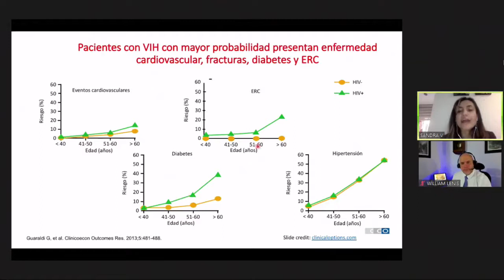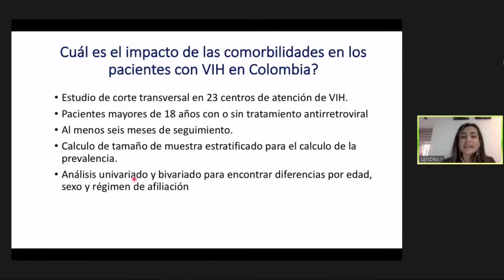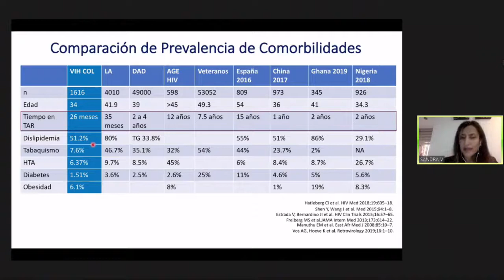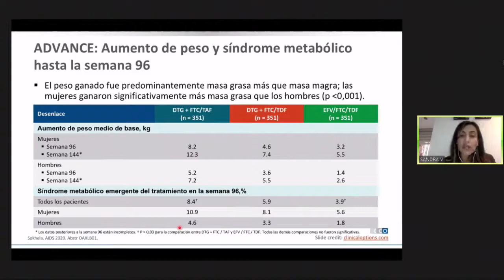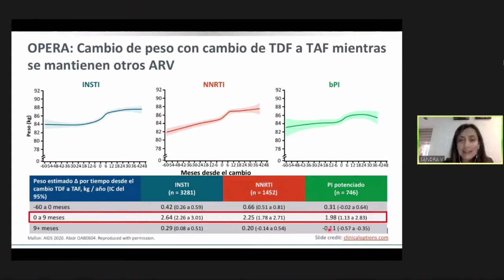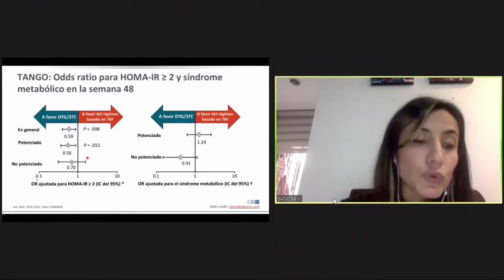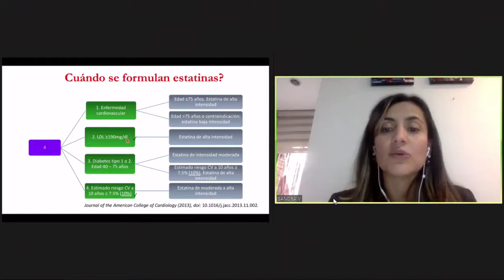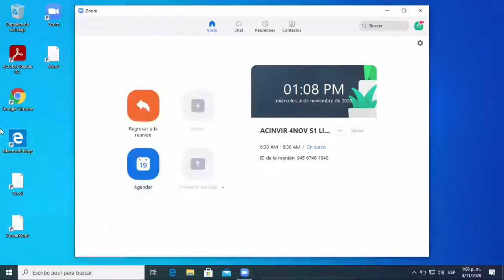Nuevos aspectos en el manejo del riesgo de CV y Dislipidemias. Dra. Sandra Valderrama. ACINVIR 2020